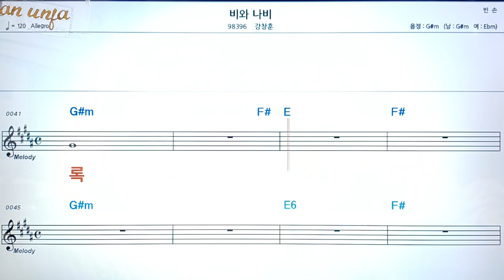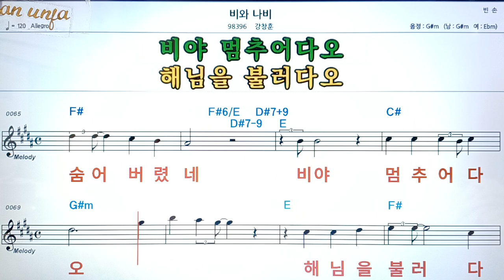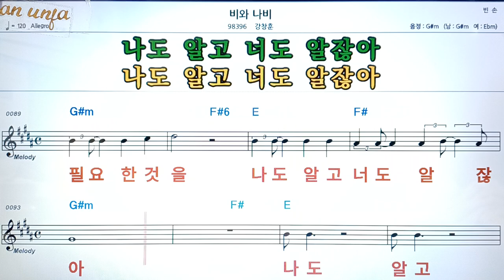비와 나비/강창훈👍악보, 코드,가사,Karaoke*가라오케 반주